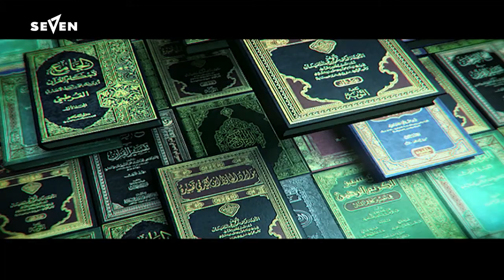SeVeN Pictures | HAWL MA2EDET ALQURAN - حول مائدة القرآن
TV Program :  HAWL MA2EDET ALQURAN _ حول مائدة القرآن
Post Production : Seven Pictures
Head Of Graphics Dept. : Mohamed Halawany